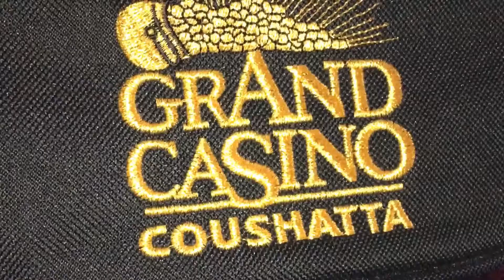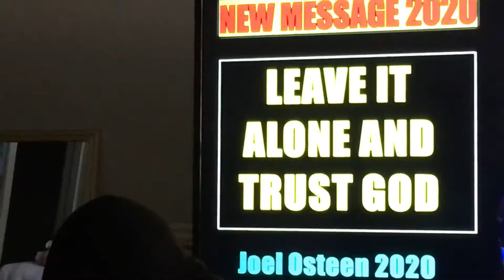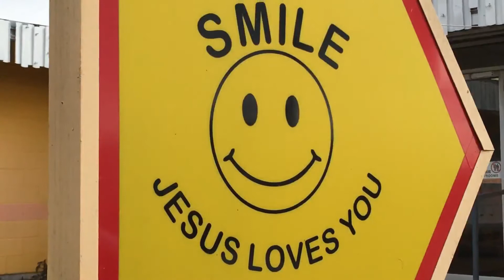WHO WON ENTERTAINMENT..... BY: NELLA ACCAPELLA. @2018/2099.(5)